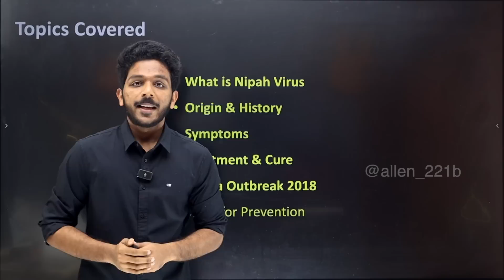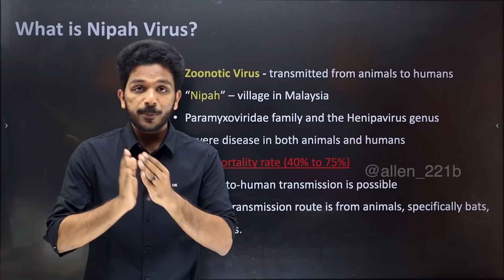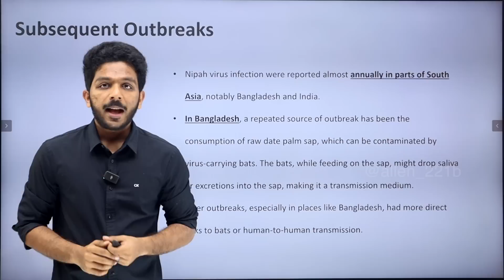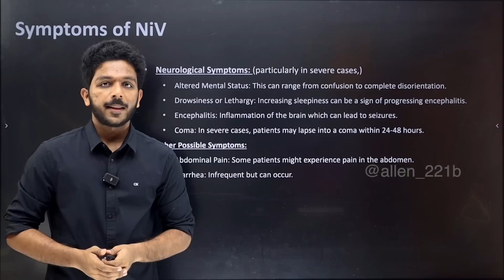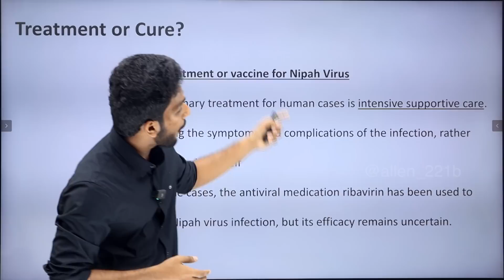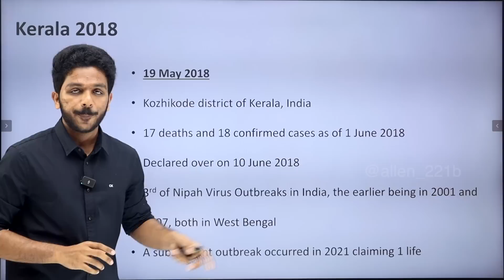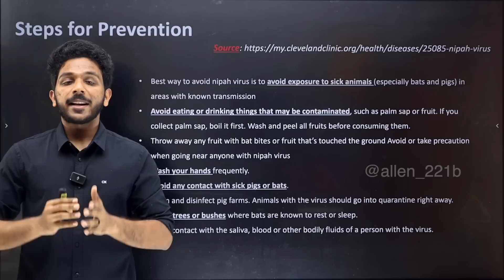Nipah Virus (NiV) | Is this the next Outbreak? | Malayalam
Explore the latest insights on the Nipah Virus, a critical health concern that has recently resurfaced in Kerala, specifically in Kozhikode. With new confirmed cases emerging, it's essential to stay informed and vigilant. Dive deep into the origins, symptoms, and preventive measures of the Nipah Virus, and understand its impact on the Kozhikode region of Kerala. Stay updated, stay safe.